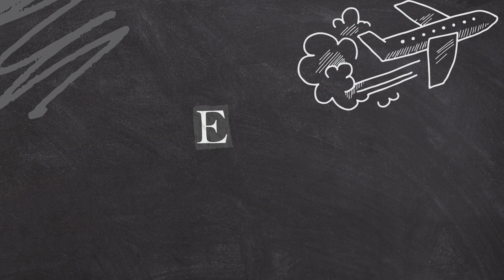Tupolev Tu-144 Concordski|| Competitor of Concorde || Supersonic passenger airline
The Tupolev Tu-144, also known as the "Concordski," was a supersonic passenger airliner developed by the Soviet Union. It aimed to rival the British-French Concorde as a symbol of technological prowess. Despite achieving the distinction of being one of the world's first commercial supersonic jets to enter service, the Tu-144 faced various challenges. These included design flaws, safety concerns, limited range, and high operating costs. The aircraft's operational history was marked by accidents and incidents, further impacting its reputation.
A notable fun fact is that the Tu-144 was the first to carry out a public flight demonstration at the 1971 Paris Air Show, showcasing its supersonic capabilities, but its rapid descent and resulting sonic boom surprised spectators.